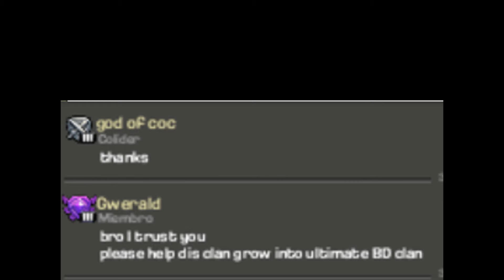sad story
20 mins of editing.